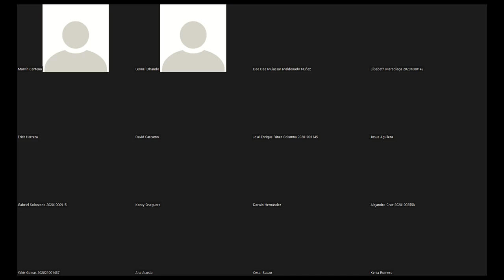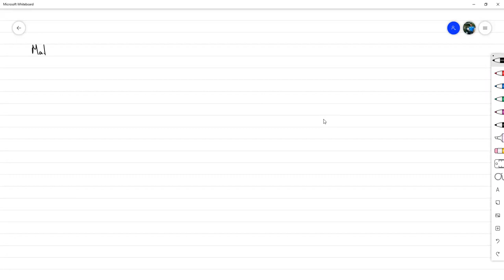Definición de Número Primo y Compuesto || Demostración por Contradicción - Matemática Discreta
Empezamos definiendo el campo de estudio de la matemática discreta y luego estudiamos la definición de número primo y compuesto. Discutimos acerca de la primalidad del 1 y otros números a partir de la definición. Finalmente demostramos una propiedad inicialmente evidente sobre números primos: 2 es el único primo par.